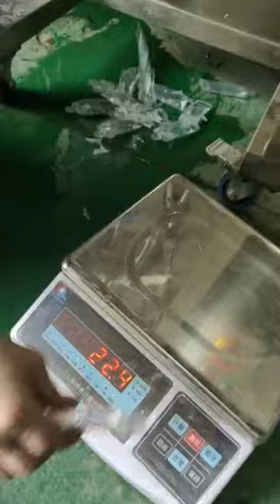400Y liquid packing machine (To Russia)